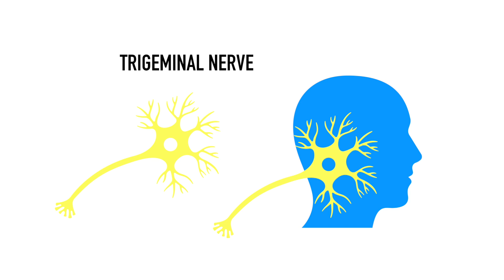A condition that causes facial pain (TRIGEMINAL NEURALGIA)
The commonest condition that causes facial pain is called as TRIGEMINAL NEURALGIA FACIALPAIN TRIGEMINALNEURALGIA. This is a condition with involvement of the 5th cranial nerve named as trigeminal nerve which is responsible for facial sensation. It is a very severe pain and people describe it as throbbing and shock like sensation. To understand about this condition make sure you watch this video till the end.